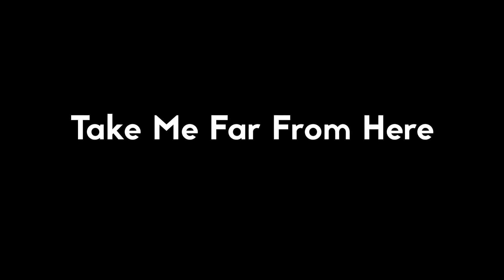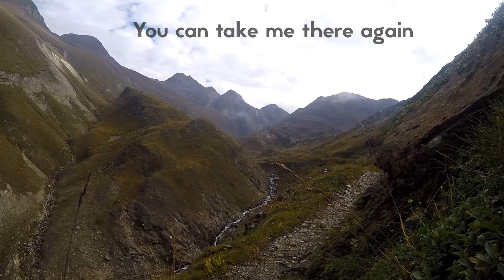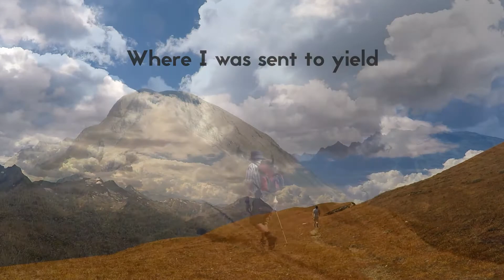Dan Ward - Take Me Far From Here (Music Lyric Video)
This is a song about finding your way in a difficult world. Inspired by relationships and the natural world. I hope you like it!